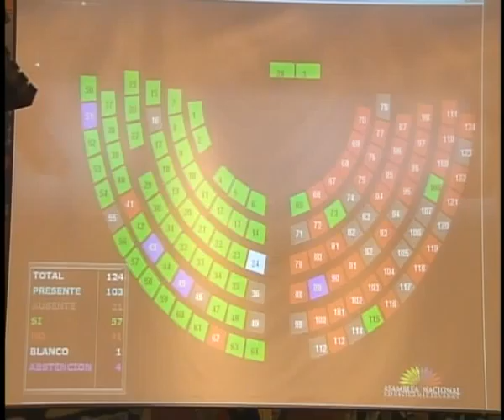SESIÓN 94 VOTACIÓN.flv